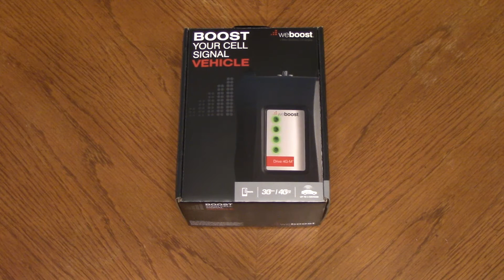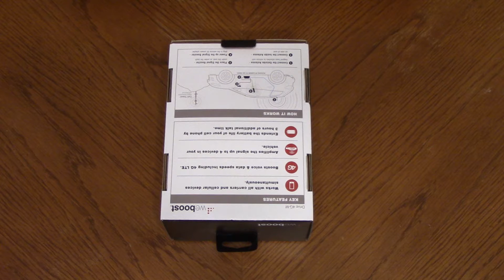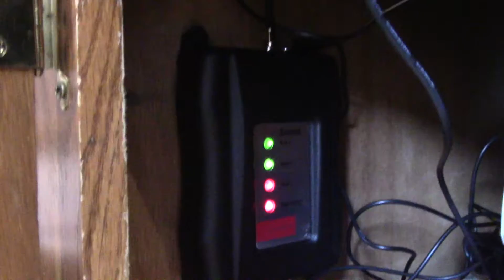weBoost 4G-M Cell Phone Booster - Unboxing & Install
Unboxing the new weBoost 4G-M Cell Phone Booster for the RV today. Excited to try this out and do a review on it. The reviews online were very good for this unit but we're going to put it to the test in some remote areas where cell coverage is shady at best and see if it can handle the Great Outdoors :)